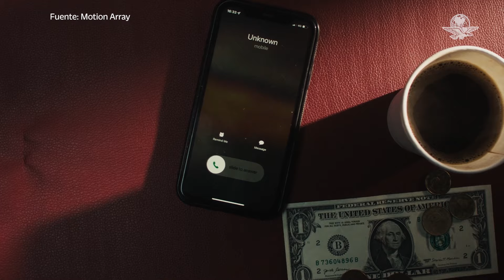López-Dóriga denuncia hackeo de su WhatsApp